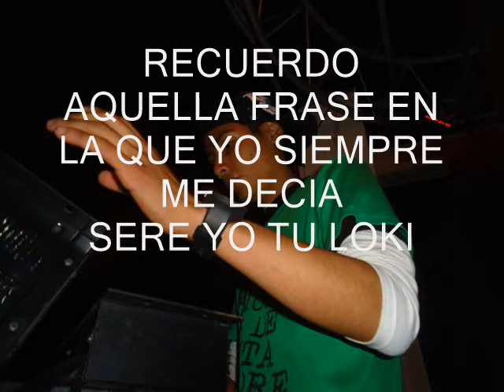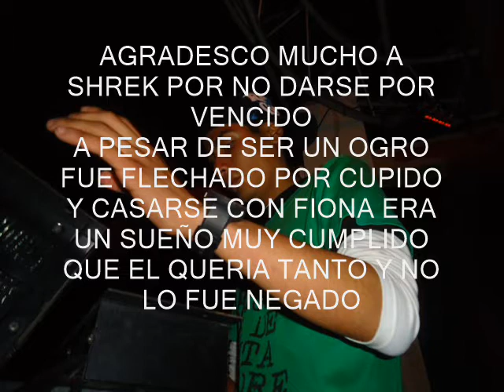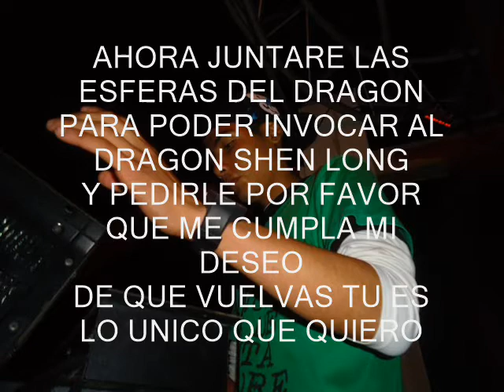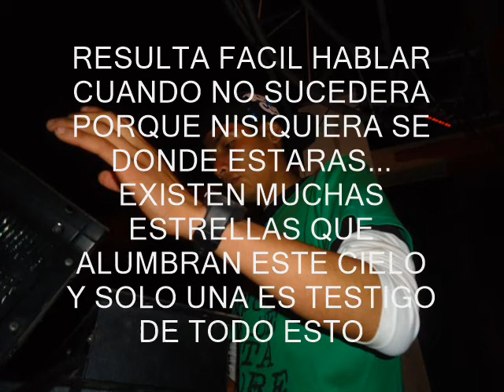DJ HIPUSHIMA CON MC FABER - 12 DE MAYO (RAP ROMANTICO) 2015 ROMANTIC STYLE PERUANO (LIMA - SJL) 2015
UN TEMA DE MC FABER CON DJ HIPUSHIMA DESDE SAN JUAN DE LURIGANCHO...DANDOLE UN TOQUE DIFERENTE AL RAP ROMANTICO...